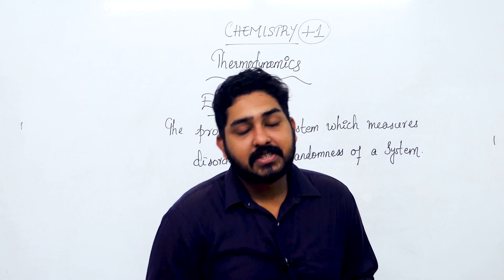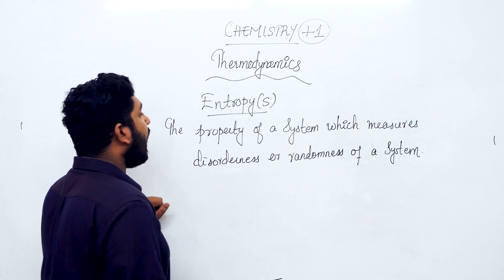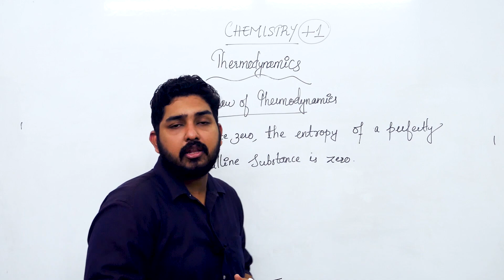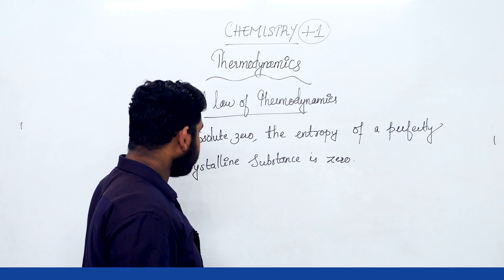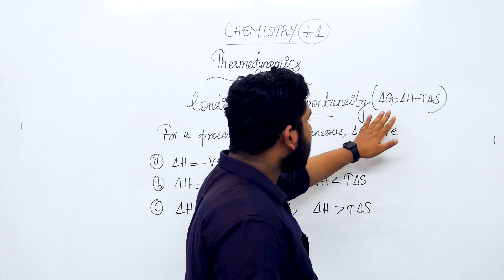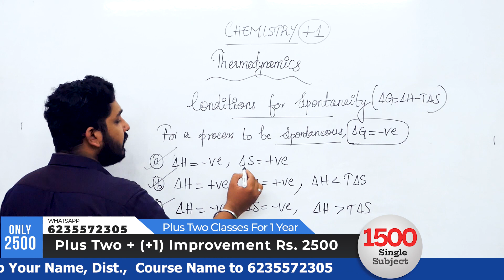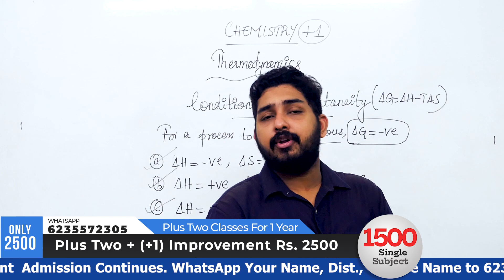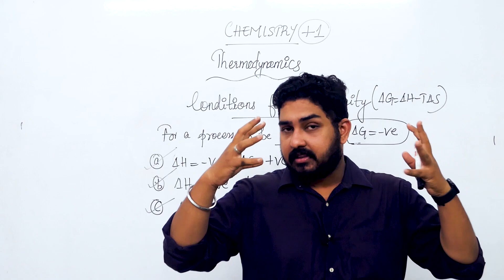+1 | Improvement 🔥 | Chemistry | 2023 | Chapter 6 |🔥 Thermodynamics | Part 3 🔥💯💪